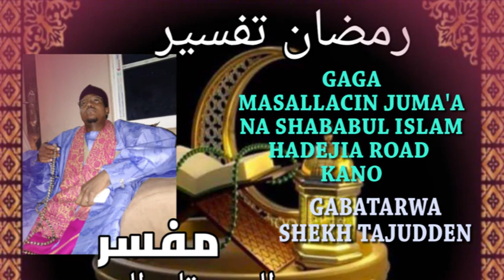KASHI NA 10 A CIKIN KARATUN FI RIYADIT TAFSIR NA MAULANMU SHEHU IBRAHIM INYASS.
KASHI NA 10 A CIKIN KARATUN FI RIYADIT TAFSIR  NA MAULANMU SHEHU IBRAHIM INYASS. TARE DA SHEKH TAJUDDEN KANO.